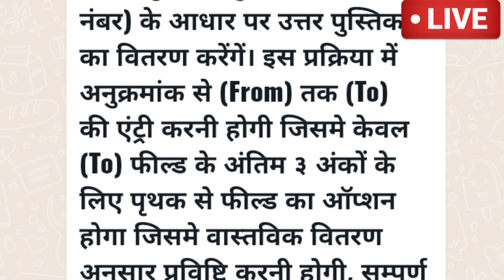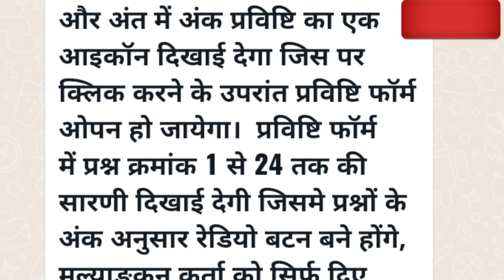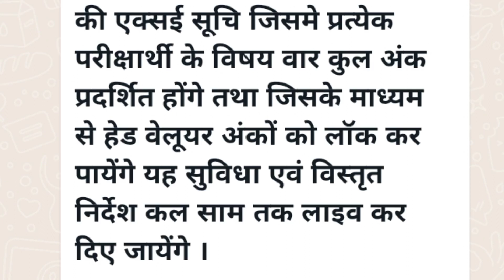RSKMP Portal_5वी/8वी वार्षिक परीक्षा 2022-23 के प्रश्न वार अंक दर्ज करने की सुविधा लाइव,देखे प्रोसेस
RSKMP पोर्टल से 5/8वीं के अंक ऐसे भरें
RSKMP Portal_
5वी/8वी वार्षिक परीक्षा 2022-23 के
अंक_दर्ज करने की सुविधा लाइव,देखे प्रोसेस